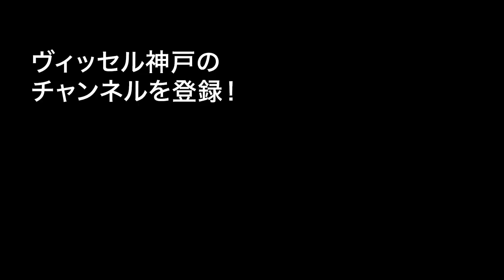【Training Session】2020.6.15 トレーニング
本日6月15日（月）のトレーニングの模様をお届けします。

一歩ずつ、共に前へ。